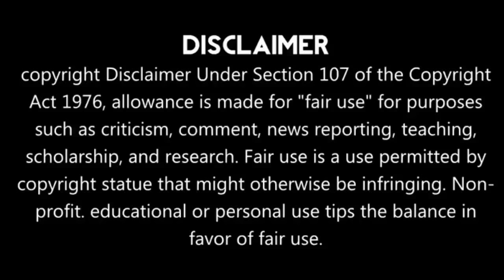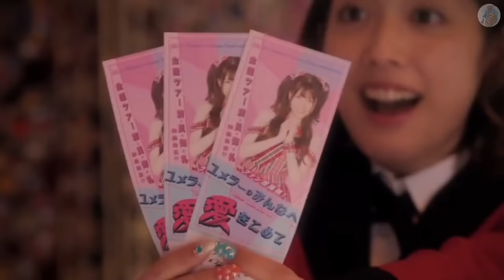Kakegurui Season 2 Part 3 || Hindi Explaintion 😈 [Japanese Drama Hindi Explaintion] Japanese Drama💀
MBS TBS

Drama name:Kakegurui (2018)

Native Title: 賭ケグルイ

Also Known As: Kakegurui: Compulsive Gambler

Genres: Psychological, School, Youth

Introduction:

Children from influential families in politics and businesses attend the Hyakkaou Private Academy. There, the hierarchy of the students is classified by a series of games. Students that win the games are on the ruling side and the students who lose become slaves. One day, a mysterious girl, Jabami Yumeko is transferred to Hyakkaou Private Academy. She looks pure and pretty, but she is actually a compulsive gambler and seeks out the thrill of taking calculated risks.

Hello everyone...

Tags,